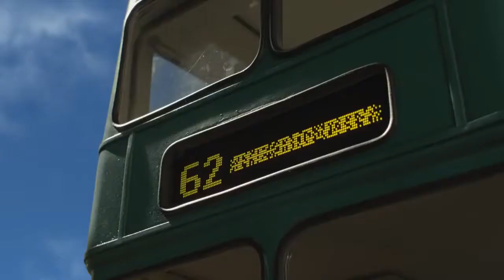2015 Shaun the Sheep The Movie Official Trailer 1 HD Studio Canal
2015 -  Shaun the Sheep The Movie

Production: Studio Canal
Director:  Mark Burton, Richard Starzak
Cast:
Justin Fletcher ... Shaun / Timmy (voice)
John Sparkes ... The Farmer / Bitzer (voice)
Omid Djalili ... Trumper (voice)